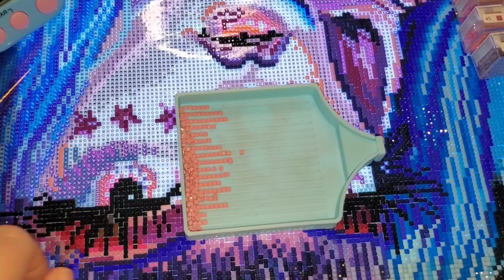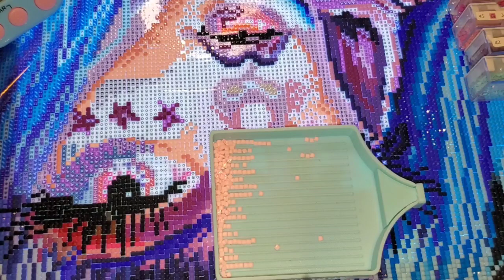☆WIP & Chat Part 4 - Spirit☆ - lots of mommy and me days, tee ball games, and marshmallow treats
Today's video will be a WIP & Chat, where I work on my current WIP (work in progress), and you can work alongside me or stream this while doing household chores, driving, working, really do whatever you want. This Dreamer Designs canvas is a 60x80cm, square drill canvas, with 65 colors, including 3 ABs. This poured glue canvas is legally licensed from artist Kurtis Rykovich. Spirit is one of his damsels, and my entry to the non-event

Please note, this channel is not intended for children.

I cannot thank you enough for stopping by to check out my YouTube channel.

☆What I'm Working On/Products Mentioned
☆Spirit by Kurtis Rykovich

☆Check our KevinsKreationStore on Etsy

☆DaddaMonster on IG - One stop shop for your custom Funko POP! figures